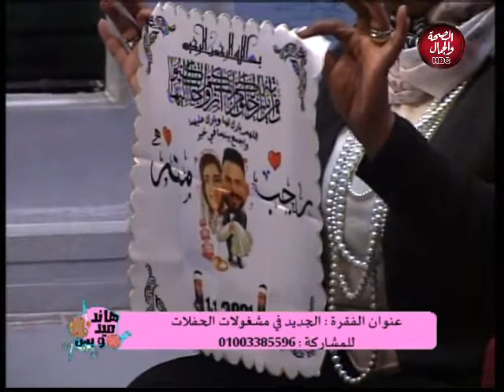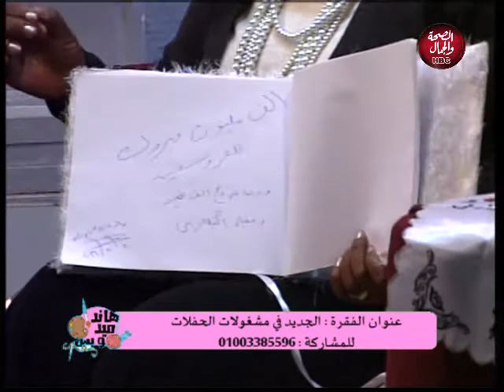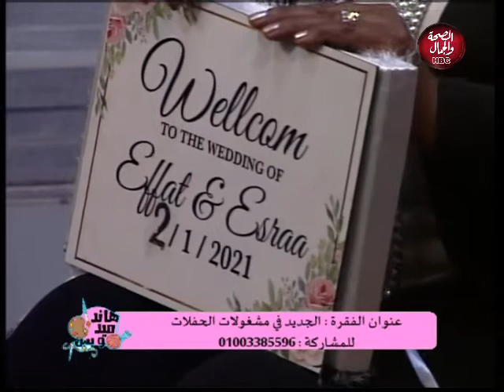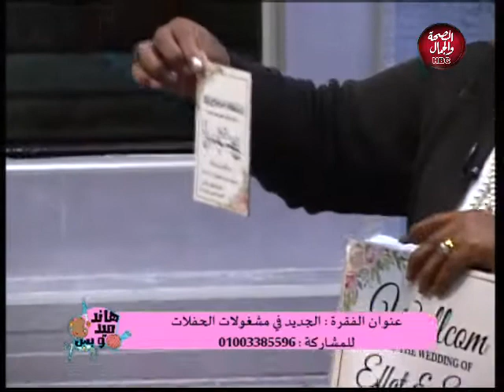هاند ميد وبس | الجديد في مشغولات الحفلات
تقديم : شيري نبيل
في ضيافتها : هالة مصطفي ـ مصممة  حفلات

قناة_الصحة_والجمال# برامجنا